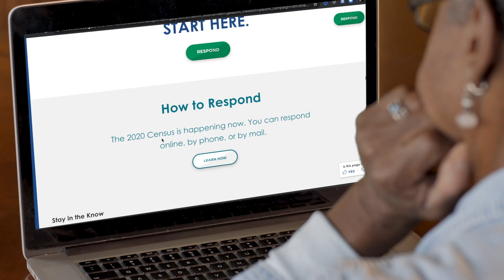Census 2020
Taking the 2020 Census is more important today than ever before. Help Central Ohio get the funding it needs for Medicaid, K-12 Education, Early Childhood Learning, Housing, Transportation and more.